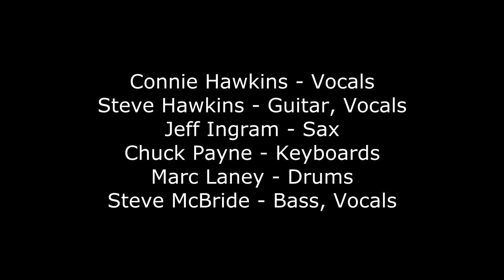Connie Hawkins - "Cryin' In The Rain"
Opening song at the farewell concert for "Connie Hawkins & The BluesWreckers", April 17, 2021, at The Aztec Theater, Shawnee, Kansas.